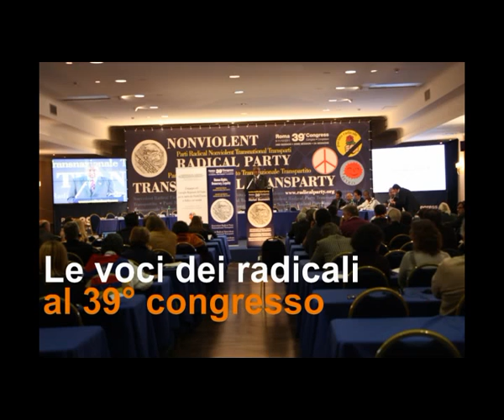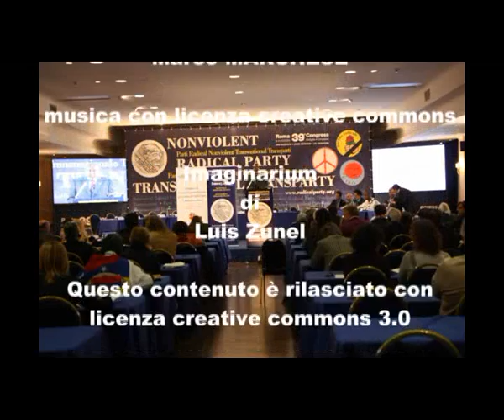39mo congresso PRNTT - Intervista a Decken Dolkar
Le voci dei congressisti nel corso della 2a sessione del 39° congresso del Partito Radicale Nonviolento Transnazionale e Transpartito che si è tenuto a Roma dall'8 all'11 dicembre 2011. Intervista a Decken Dolkar.